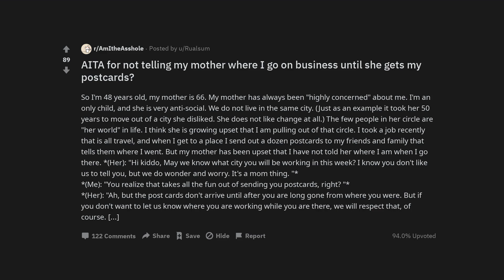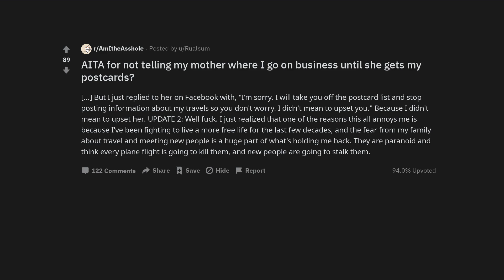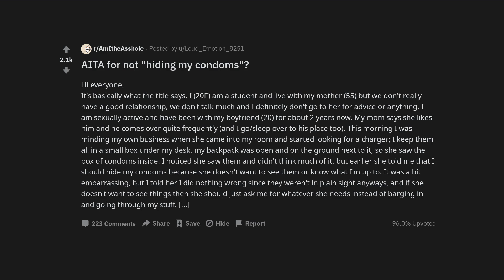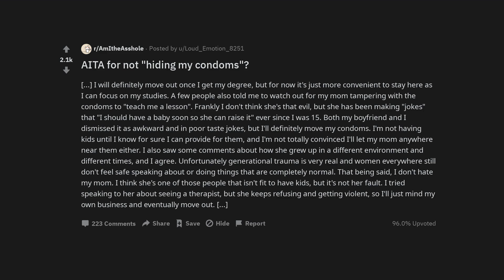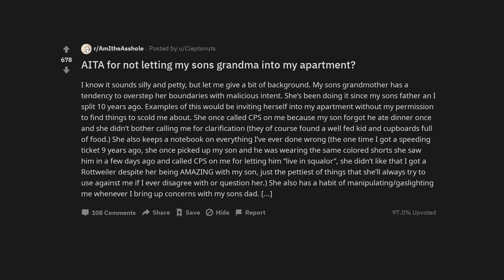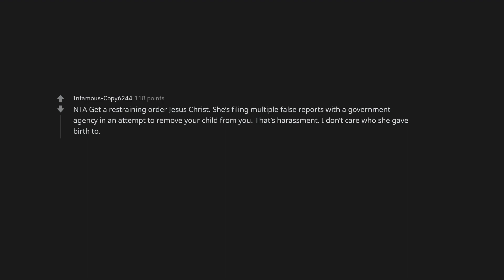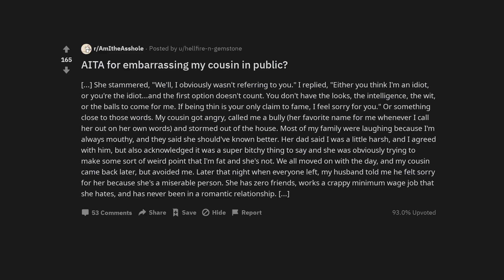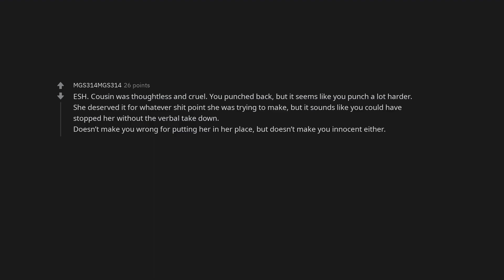AITA for not telling my mother where I go on business until she gets my postcards?